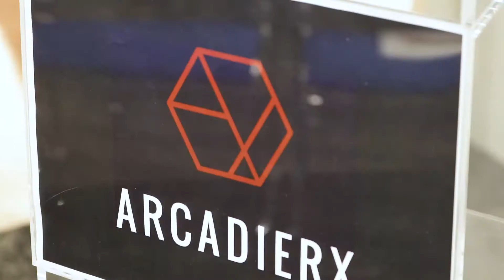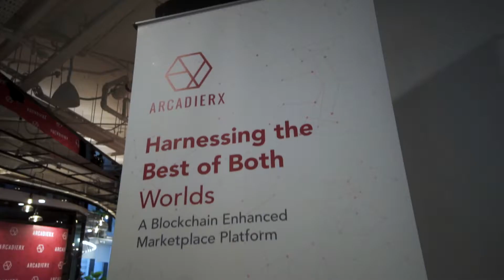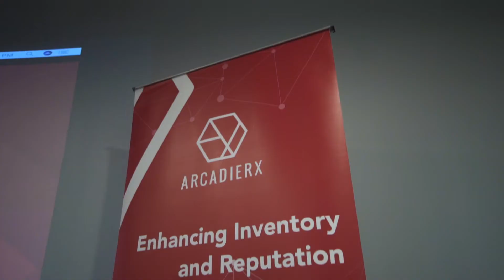ArcadierX launch event: Introducing blockchain on marketplaces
Singapore, November 2018 - A group of curious individuals gathered for ArcadierX's token-sale launch. As with any transactional platform, the online marketplace is being re-tooled with blockchain technology, and ArcadierX is the project that aims to do it backed up with years of expertise in building marketplaces.